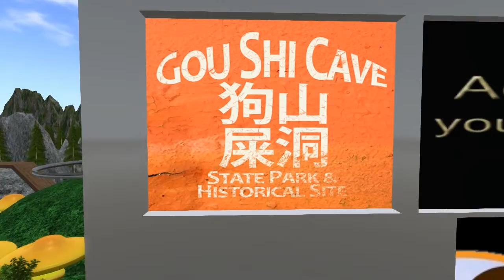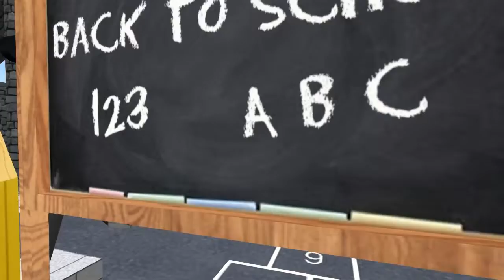Giant snail race 715 22 Sep 3rd Back to School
Every year @ Gullwing Shire in second life we celebrate Back 2 School by dressing up and racing around a crazy race course. Every week in second life, all players come from various corners of the world to
race Gulwing shire. While racing they listen to our impromptu commentary from our cast members. We all meet up @ 10:30AM to race so why don't you join us next time?

Special thank you to Mitch for optimizing some of our scripts

Announcers were
RacerX Gullwing
Mae Best
Tindallia Soothsayer
Oodlemi Noodle
Alden Cortes

Niuanya was driving the balloon as fast as she could.

Giant Snails,
Alden Cortes
Niuanya
Oodlemi Noodle

This weeks wonderful patrons
Bloodsong Termagant
loopy String
Cinders Vale
Oodlemi Noodle
Kerhop Seattle
Cally Kane
badgerofzen
Alden Cortes
Soaphia
TheRealAndressia
Qwibble
Drachena Haefnir